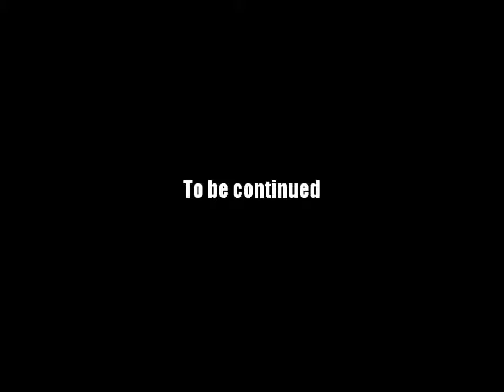AQ Worlds "A Rocky Battle" (Quest)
Quest:A Rocky Battle

NPCs:Doom Vault

Monster List:Fallen Emperor Statue, Fallen Light Statue

Turn in:Stone Key x1

Equipment Won:None